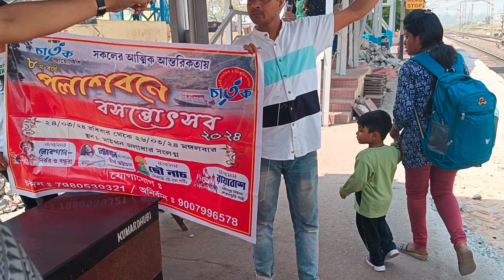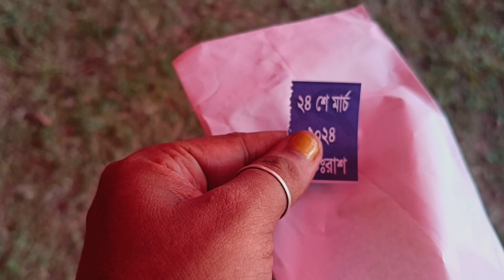ন্যাড়া পোড়া 2024/ছৌ নৃত্য সহযোগে সা্ংস্কৃতিক অনুষ্ঠান#bengalivlog#holi#bosontoutsob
ন্যাড়া পোড়া
nera kora video